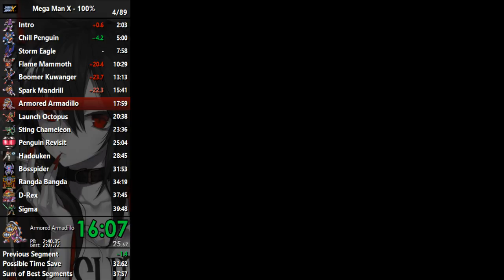Mega Man X - 100% Speedrun in 38:52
Mistakes were made but solid run overall. No air hado, pretend you didn't see the extra death during dillo revisit lmao